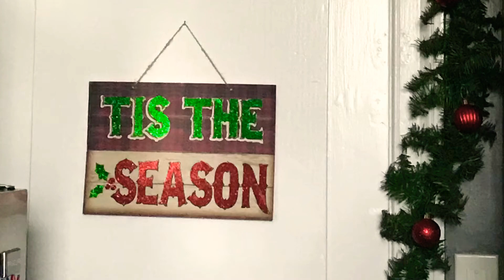3 Days Til Christmas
Dear Santa with 3 days left til Christmas...